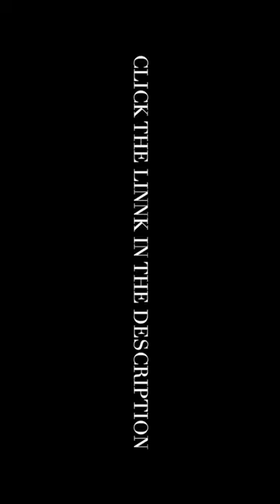Lakshmi Cream Separator 1000, 2000, 3000 & 5000 LPH Capacity Separators Available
This video is about Online Cream Separator which we manufacture capacities available are 1000 LPH, 2000 LPH, 3000 LPH and 5000 LPH Separator AEO-5. Our all online cream separators are top feed design. Lakshmi Online Cream Separator India is a wonderful product to separate fresh Cream from your Milk in your Dairies. It has a bowl separator which is the essential part of the machine. technically it is called as Centrifugal Cream Separator. This cream machine price is the best available in the market. We offer this Cream Separator for industrial use only. We are one of the largest cream separator machine manufacturers in India. This Electric Cream Separator is made with Stainless Steel food grade material.
Lakshmi Cream Separator India is a wonderful product to separate fresh Cream from your Milk at your dairy farm or at your Dairy plant. It has a bowl separator which is the essential part of the machine. technically it is called as Centrifugal Cream Separator. This cream machine price is the highest quality and well price available in the market. We offer this Cream Separator as our best milk separator. We are one of the largest cream separator machine manufacturers in India. This Electric Cream Separator is made with food-grade Stainless steel material. This is cream separator used for milk separation for milk fat removing. This can be used as a stand-alone cream separator. Centrifugal separator for milk processing is essential equipment in Dairy Plants. This Cream Separator with help of separator Bowl extract cream from milk. Lakshmi is Best Cream Separator in the Industry having skimming efficiency of 0.005%. Our Milk Separator price is the best in Industry. Our Milk fat Separator models are made as per the design of Lister or Alfa models. Laksmi Cream Separator comes in hand crank cream separator, Hand cum electric operated cream separator and all-electric cream separator. Our Machines are available for different types of milk such as cow milk separator, buffalo milk separator, goat milk separator, camel milk separator etc. Lister design is more popular in hand crank and also tabletop cream separator hence famous by the name of lister cream separator and standing type model is popular by Alfa Cream Separator. the AE-1 Model is self-standing Alfa model We are a cream separator manufacturer since 1960.

Category